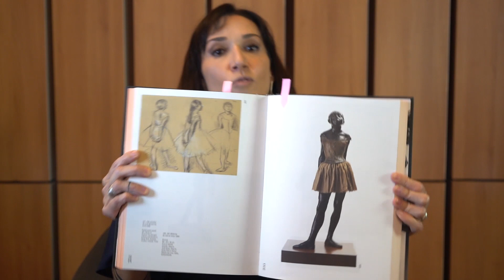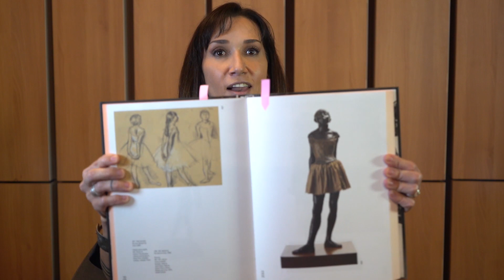Explicando EDGAR DEGAS | Artista da Vez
O ArtistaDaVez desta semana é Edgar Degas. Gisele Kato, editora-chefe do Arte1, fala da escultura "Bailarina de Catorze Anos", de 1880, que está em exposição no Masp. A escultura chocou os críticos na época por fugir do ideal de beleza feminina e pela posição desafiadora, incomum para uma mulher na época.
Câmera: Leonel Sant'Anna